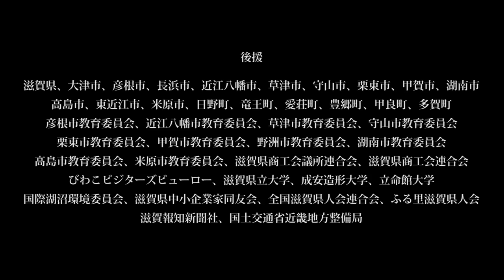内田朝陽、鶴田真由、高橋メアリージュン、別所哲也ら出演！映画『Mother Lake』予告編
滋賀県の琵琶湖を舞台にしたヒューマンドラマ。琵琶湖に生息するとされる伝説の生物ビワッシーの存在を信じる11歳の少年の成長を、家族や友人との触れ合いを交えながら映す。メガホンを取るのは、『カラアゲ★USA』などの瀬木直貴。『ホコリと幻想』などの内田朝陽、『恋する彼女、西へ。』などの鶴田真由のほか、高橋メアリージュン、別所哲也、津田寛治、斉木しげる、大和田伸也らが出演する。心温まる物語や、琵琶湖の美しい風景の数々に魅了される。